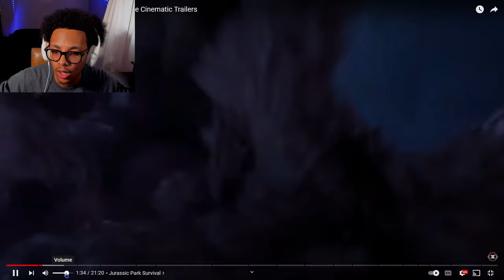This might be a banger!? | Jurassic Park Survival Trailer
GAME INFO
💥Title: